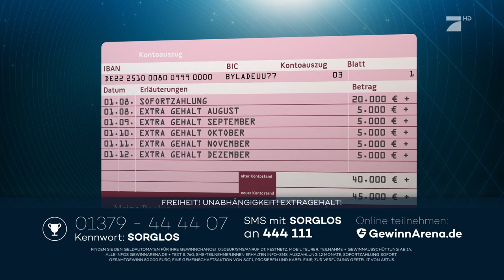Funda Vanroy - Galileo - HD - 10. July 2021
Funda Vanroy (born 24. Januar 1977 in Gaildorf bei Schwäbisch Hall) ist eine deutsche Fernsehmoderatorin und Schauspielerin